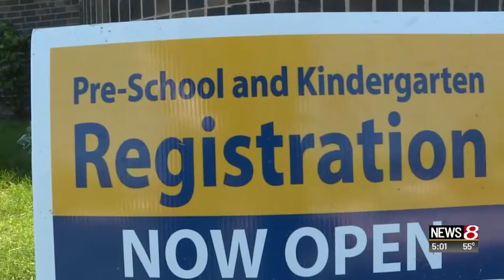Child Care Concerns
David Williams has more.